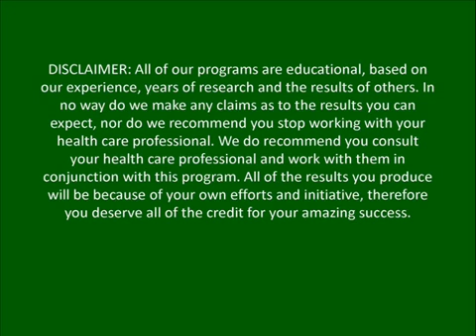I'm Happier Than I've been in All of My 38 Years!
Get started now. Talk to a certified Goran Technique Coach for free.